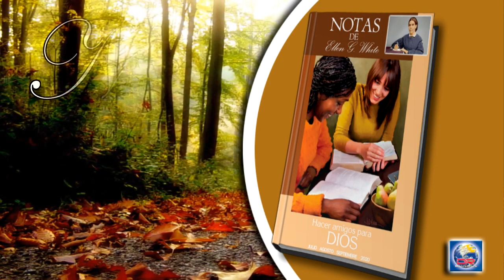Notas de Elena - 30 de Julio del 2020 - El poder transformador del Espíritu Santo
EL PODER TRANSFORMADOR DEL ESPÍRITU SANTO

Primeramente, Cristo produce contrición en quien perdona, y es obra del Espíritu Santo convencer de pecado. Aquellos cuyos corazones han sido conmovidos por el convincente Espíritu de Dios reconocen que en sí mismos no tienen ninguna cosa buena. Saben que todo lo que han hecho está entretejido con egoísmo y pecado. Así como el publicano, se detienen a la distancia sin atreverse a alzar los ojos al cielo, y claman: “Dios, sé propicio a mí, pecador”. Ellos reciben la bendición. Hay perdón para los arrepentidos, porque Cristo es “el Cordero de Dios, que quita el pecado del mundo”. Esta es la promesa de Dios: “Si vuestros pecados fueren como la grana, como la nieve serán emblanquecidos; si fueren rojos como el carmesí, vendrán a ser como blanca lana”. “Os daré corazón nuevo... Y pondré dentro de vosotros mi Espíritu”. Isaías 1:18; Ezequiel 36:26, 27 (El discurso maestro de Jesucristo, pp. 12, 13).
Dios tiene ingentes y grandiosos recursos para uso del hombre, y de la manera más sencilla se desarrollará la obra de los agentes divinos. El Maestro divino dice: “Mi Espíritu solo es competente para enseñar y convencer de pecado. Las cosas externas hacen solo una impresión temporal sobre la mente. Yo inculcaré la verdad en la conciencia, y los hombres serán mis testigos. Presentarán en todo el mundo mis requerimientos acerca del tiempo, el dinero y el intelecto del hombre. Todas estas cosas las compré en la cruz del Calvario. Usen los talentos que les he confiado para proclamar la verdad en su sencillez. Difundan el evangelio por todas partes del mundo e inviten a las almas agobiadas a preguntar: ¿Qué debo hacer para ser salvo?”” (Testimonios para la iglesia, t. 7, p. 152).
Cuando Cristo dio a sus discípulos la promesa del Espíritu, se estaba acercando al fin de su ministerio terrenal. Estaba a la sombra de la cruz, con una comprensión plena de la carga de culpa que estaba por descansar sobre él como portador del pecado. Antes de ofrecerse a sí mismo como víctima destinada al sacrificio, instruyó a sus discípulos en cuanto a la dádiva más esencial y completa que iba a conceder a sus seguidores: el don que iba a poner al alcance de ellos los recursos inagotables de su gracia. “Y yo rogaré al Padre —dijo él, y os dará otro Consolador, para que esté con vosotros para siempre: al Espíritu de verdad, al cual el mundo no puede recibir, porque no le ve, ni le conoce: mas vosotros le conocéis; porque está con vosotros, y será en vosotros”. Juan 14:16, 17. El Salvador estaba señalando adelante al tiempo cuando el Espíritu Santo vendría para realizar una obra poderosa como su representante. El mal que se había estado acumulando durante siglos, habría de ser resistido por el divino poder del Espíritu Santo (Los hechos de los apóstoles, p. 39).

VIERNES 31 DE JULIO: PARA ESTUDIAR Y MEDITAR
Exaltad a Jesús, 23 de septiembre, “Apoyo firme en Cristo”, p. 274;
El Deseado de todas las gentes, "No se turbe vuestro corazón”, pp. 617-627.